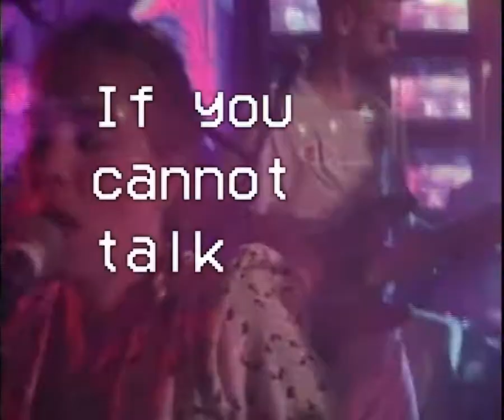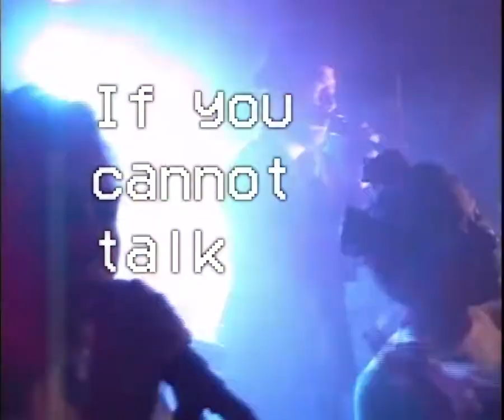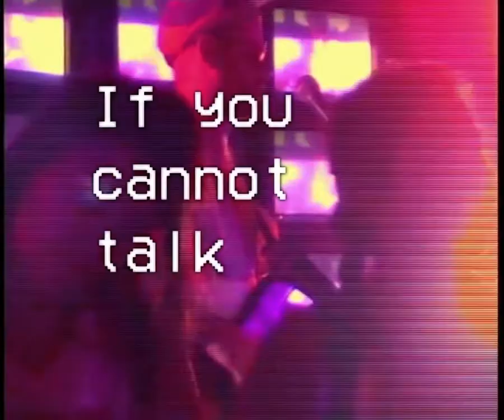If You cannot talk 181010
Played live at Down The Rabbit Hole Festival 2018, the Netherlands.

Scenes from the 'Broad Cast Away TV’ -show.

Performed by Eckhardt And The House.
Eckhardt And The House is:
-drums ; Bo Koek
-bass; Ralf Pouw
-keys: Chris Doyle
-guitar : Gerry Arling
-backings ; Serin Utlu en Maya Mertens
-percussion and lead vocals; Rik Elstgeest

Engineer and edit by Jaap Hermans

Eckhardt And The House under exclusive license to BERT music, a division of TCBYML